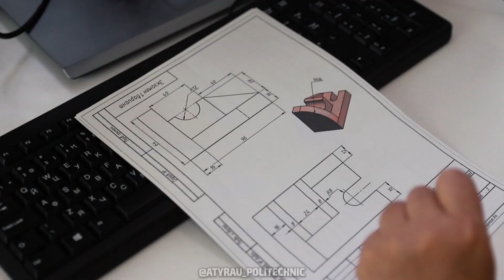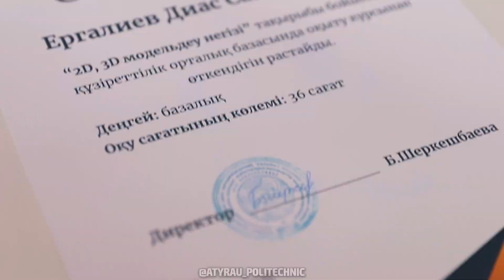IT орталықтың кезекті курсы өз мәресіне жетті